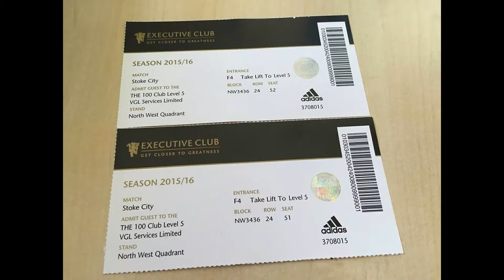Old Trafford - 100 Club - North West Quadrant 3436 Row 24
Manchester United Football Club - Old Trafford - 100 Club - North West Quadrant 3436 Row 24 - North West Quadrant at Old Trafford - i was looking for one of these before i went, no one had ever recorded one. Here you have it for future reference :)